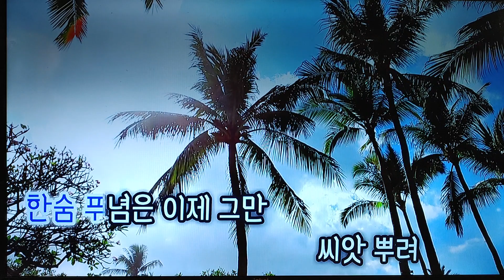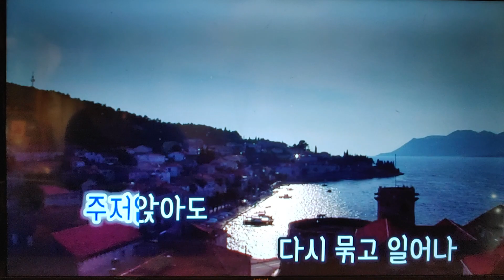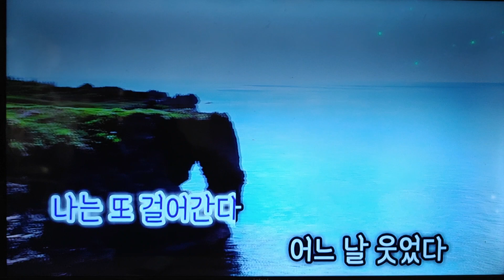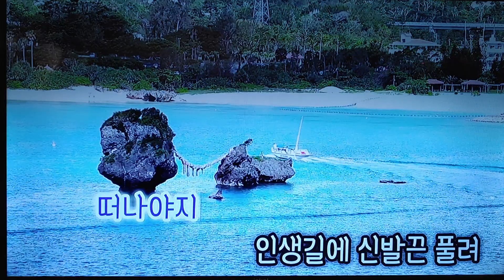장민호☃️신발끈💃